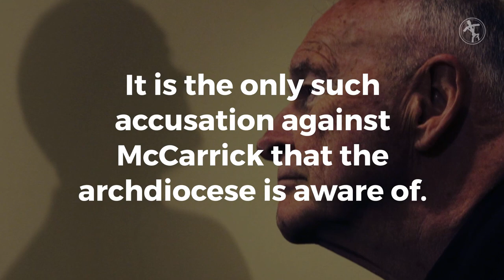Abuse allegations against Cardinal Theodore McCarrick 'credible'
The Archdiocese of New York announced Wednesday that an investigation they conducted into allegations of sexual abuse against Cardinal Theodore McCarrick, who oversaw multiple major U.S. dioceses, has found the accusations to be “credible and substantiated.”

In the June 20 statement, Cardinal Timothy Dolan, Archbishop of New York, said the alleged abuse happened nearly 50 years ago while McCarrick was a priest of the New York archdiocese. It is the only such accusation against the McCarrick that the archdiocese is aware of, Dolan said.

Once the archdiocese received the allegation, they turned it over to local law enforcement, and it was “thoroughly investigated” by an independent forensics team, Dolan said, noting that McCarrick has maintained his innocence, but is cooperating in the investigation.

The Vatican has been informed of the accusation, and as a result, Vatican Secretary of State Cardinal Pietro Parolin, by order of Pope Francis, has prohibited McCarrick from public ministry. No official statement from the Vatican has been released.

McCarrick, 87, is a native of New York and served as the Bishop of Metuchen from 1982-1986, Archbishop of Newark from 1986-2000 and Archbishop of Washington from 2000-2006.